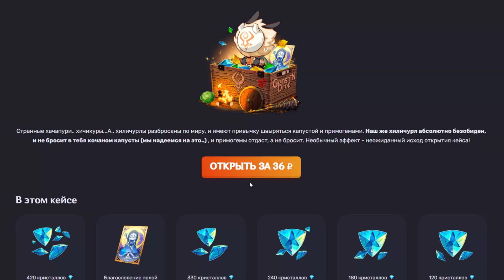САМЫЕ БЕСЯЧИЕ ВЕЩИ В ГЕНШИНЕ | GENSHIN IMPACT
Заходи на GENSHIN DROP, забирай бесплатный кейс и выигрывай крутые призы

Сегодня я решил рассказать про САМЫЕ БЕСЯЧИЕ ВЕЩИ В ГЕНШИНЕ | GENSHIN IMPACT